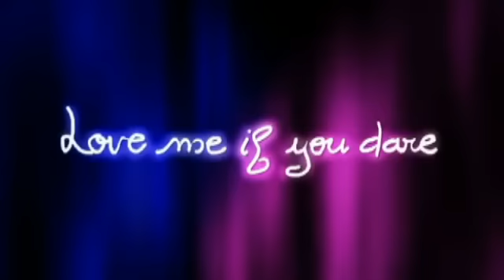Cesaretin Var mı Aşka ? - Love Me If You Dare - 2003 - Fragman - Trailer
Annesi kanser ve ölmek üzere olan Julien ve göçmenliğin zorluğu ile başa çıkmaya çalışan Sophie arasında özel bir bağ vardır. Bu bağ oynadıkları cesaret oyunu sayesinde güçlenmektedir. Oyun icabı her biri sırasıyla, diğerine cesaret gerektiren (sınava sütyenle gitmek, okulun en sert çocuğunu tokatlamak gibi) zorlu görevler vermektedir. Zamanla hayatın zorlukları da bu oyunun bir parçası haline gelmektedir. Bu oyun iki arkadaş arasında büyük bir aşkı alevlendirirken aynı şekilde birbirlerine kavuşmalarına da engel olmaktadır.